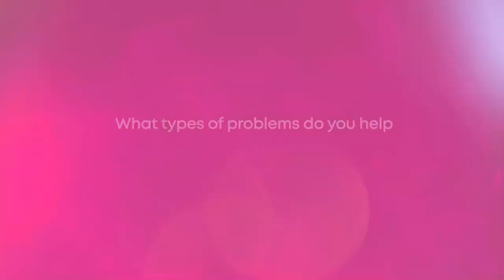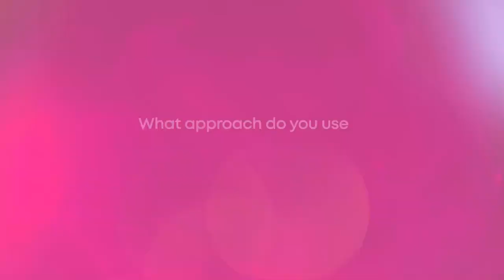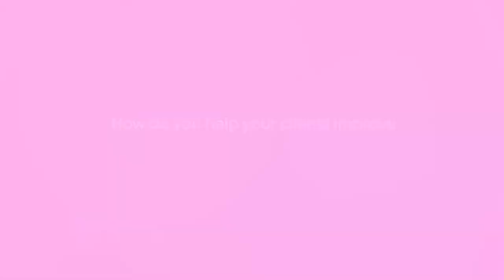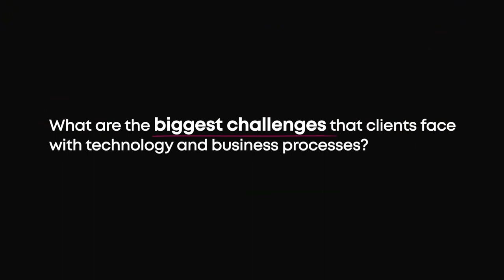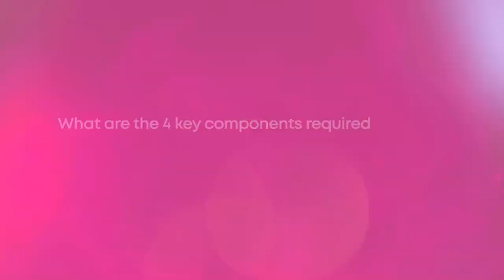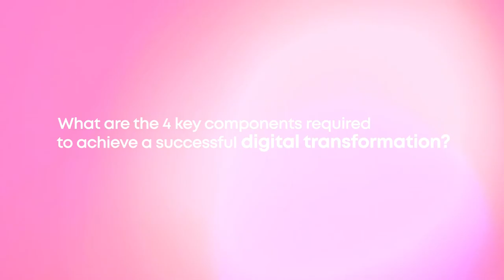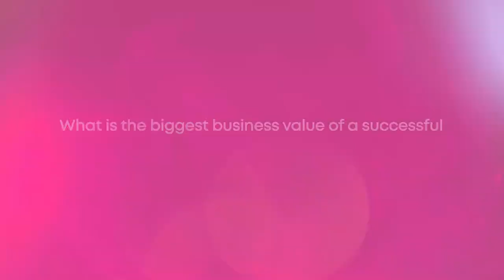Service Management and Process Governance | Linda Chow | ACCSCIENT Digital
Join Linda Chow, our expert consultant, as she shares insights on driving organizational transformation through service management and process governance. Learn how ACCSCIENT Digital helps clients overcome challenges like frequent incidents, downtime, and technology investments by offering actionable recommendations and a roadmap for success.